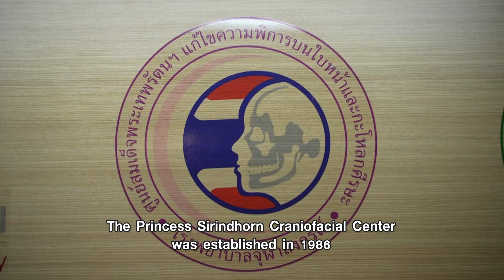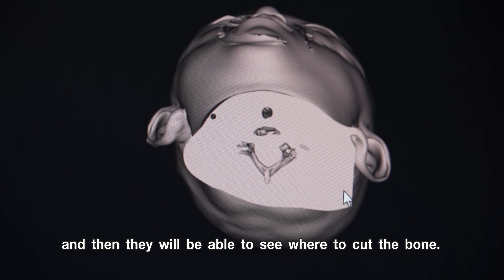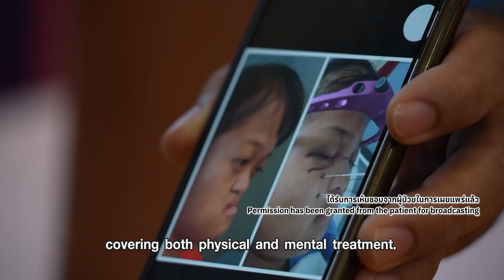01 The Princess Sirindhorn Craniofacial Center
The Princess Sirindhorn Craniofacial Center in Thailand is the first center of its kind in Southeast Asia that has developed innovative treatments, such as rapid prototyping (RP) technology and bone straightening devices, for effective treatments to help children who suffer from facial and cranial deformities live happily with others in society.